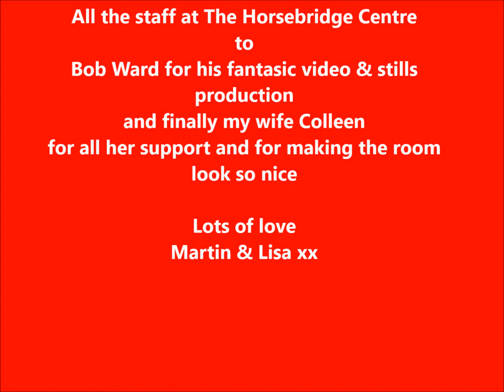Something stupid by Songbird & Swing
This video was recorded in front of a live audience during our debut cabaret show 'An evening with Frank & Ella' at
The Horsebridge Centre Whitstable on 2 May 2015.
It was the first of our three encore songs